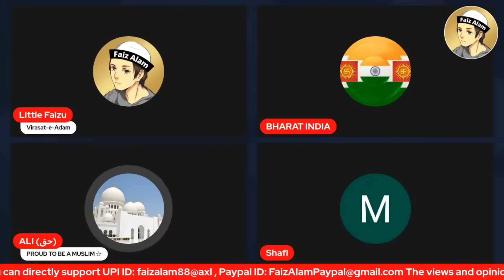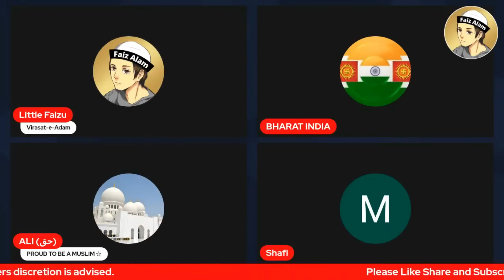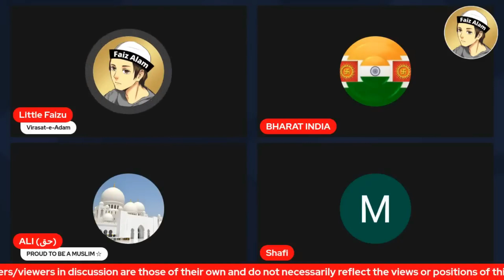Momin wants Sharia police station | Faiz Alam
You can contribute to this channel through:-

UPI ID - faizalam88@axl
Account holder Name - FAM